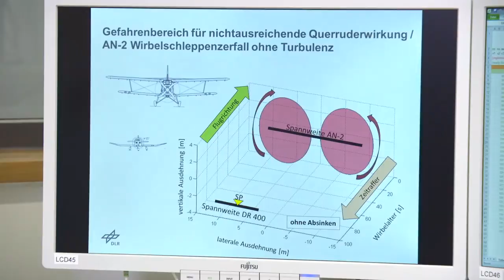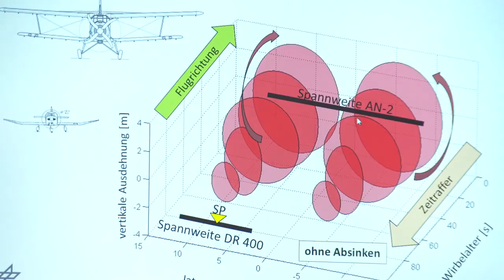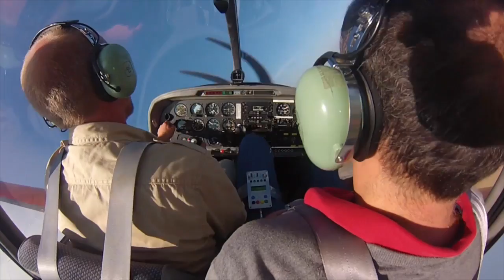Flugunfall Backnang Heiningen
Wirbelschleppeneinfluss in der Allgemeinen Luftfahrt